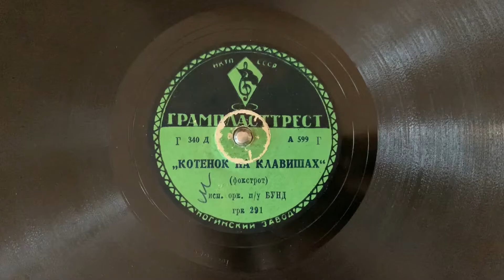Котенок на клавишах (фокстрот) оркестр п/у Бунд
На канале вы найдете обзоры, распаковки посылок, ремонты и демонстрации работы винтажной аппаратуры.